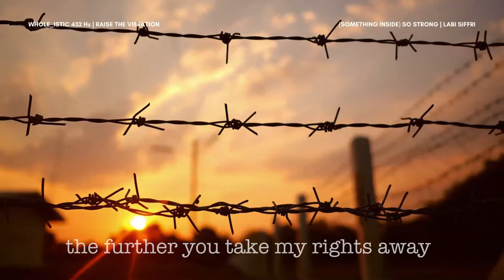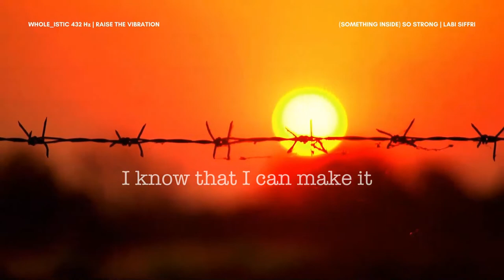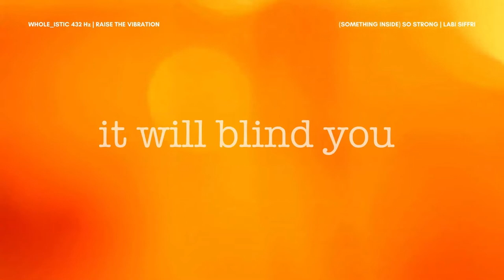WHOLE_istic 432 Hz | Something Inside So Strong | Labbi Siffri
ONE_LOVE beautiful souls. We are co_creators. We've got this. LOVE_WINS (Always)

(Something Inside) So Strong | Labi Siffre

The higher you build your barriers
The taller I become
The further you take my rights away
The faster I will run
You can deny me, you can decide
To turn your face away
No matter 'cause there's

Something inside so strong
I know that I can make it
Though you're doing me wrong, so wrong
You thought that my pride was gone, oh no
There's something inside so strong
Oh, something inside so strong

The more you refuse to hear my voice (ooh-weh ooh-weh ooh-weh ooh-weh)
The louder I will sing
You hide behind walls of Jericho (ooh-weh ooh-weh ooh-weh ooh-weh)
Your lies will come tumbling
Deny my place in time, you squander wealth that's mine
My light will shine so brightly it will blind you
Because there's

Something inside so strong, strong

When they insist we're just not good enough
Well we know better
Just look him in his eyes and say
We're gonna do it anyway

And I know that I can make it
There's something inside so strong, oh

Because there's

Something inside so strong, (something inside so strong)
You thought that my pride was gone, oh no, oh no
Something inside so strong (oh oh yeah)

Oh oh, something inside so strong

ONE_LOVE beautiful souls. We were de-platformed (twice) from Facebook, banned from Instagram and Twitter and had our numbers drastically 'disappeared' by youtube and regular strikes last year. Consequently, all 'touchy subject vids' have been disabled. This channel is non-profit, unmonetised and exists to raise the vibration and participate in the creation of New Earth. Love, Peace and Unity to all the truthers out there. We Appreciate You.
Feel welcome to join us on WordPress

*We will be fully re-uploaded on Bitchute, Brandnewtube and Odysee with banned videos from our youtube channel plus mixed-genre archive and new content soon.